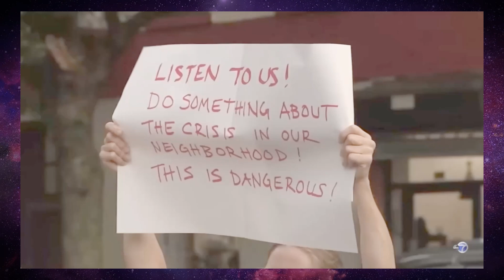Trump : NYC Anger : Overcrowded & Unsafe